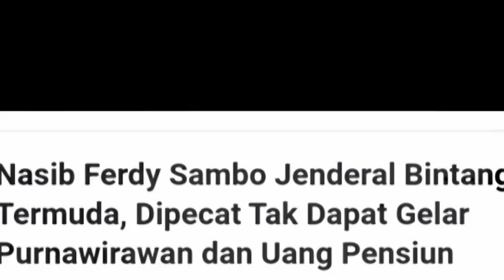Tepat Hari Ini❗Ferdy Sambo Dapat Hukuman Seberat-beratnya, Sesuai Perbuatanya